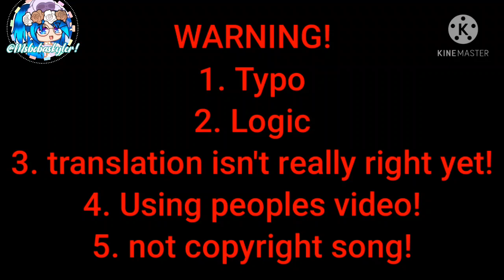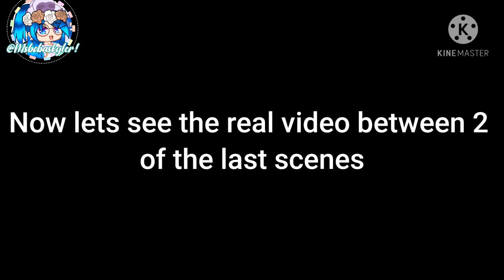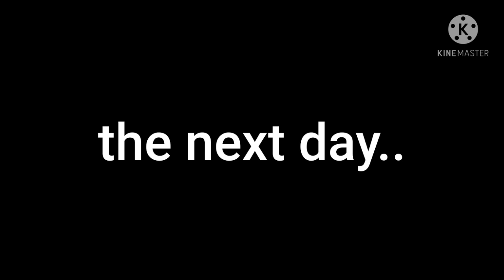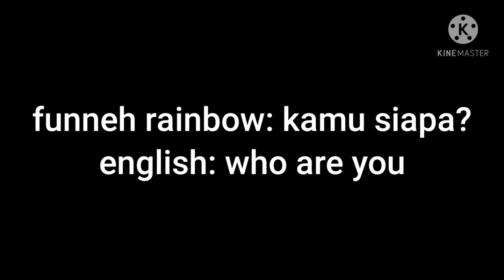🇮🇩The Krew Speaks INDONESIAN for 24 hours! 🇮🇩Gacha club challenge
The Krew AKA itsfunneh,gold, rainbow,lunar and draco speaks indo for 24 hours because of rainbow came to witch and ask the witch to speak other language without learning. It came true but they can't speak english again. Then they make a video that they didn't upload with indonesian language. They search the witch house and beg the witch to change it back. The next day it only works to lunar,draco and gold then the witch showed up to rainbow and funneh to reverse it! The end!

Game: roblox
our Users!: goingap6/OffcDanz : danzlee
                  davidFW3320 : David
                  fionaalbk/msbobaskyler : msbobaskyler/skyler
                  alerteffgamer28 : Bricky
                  Sam_Plays22 : Infamousdiva/diva

Social media!

insta: infamousdiva (not confirmed right yet!)

insta: david fast wolf (not confirmed right yet!)

(No social much)